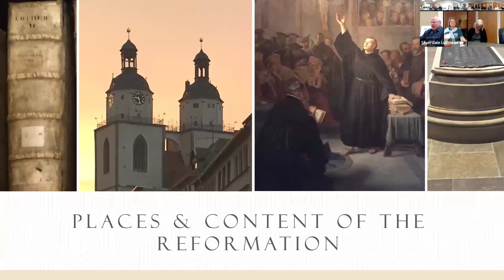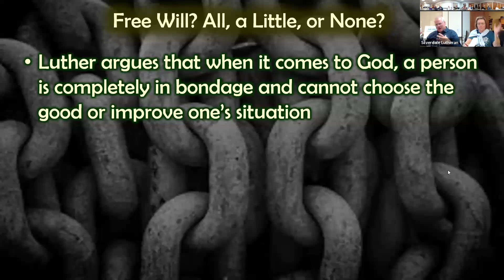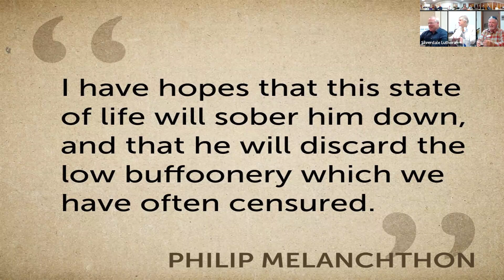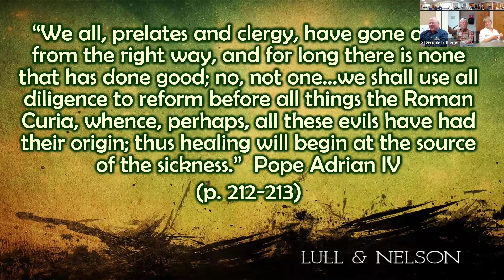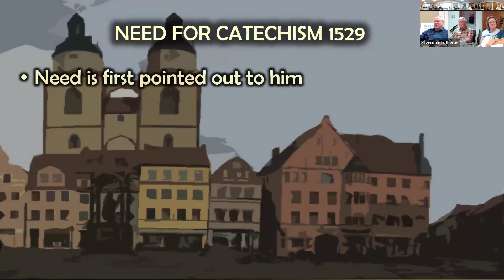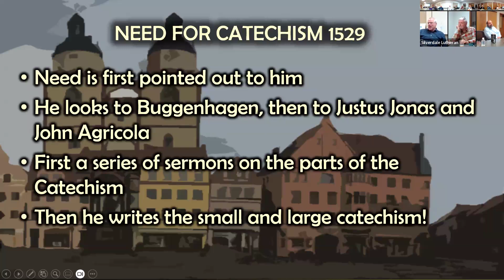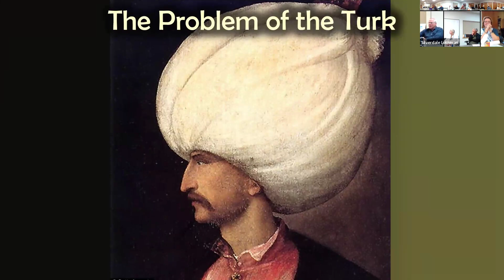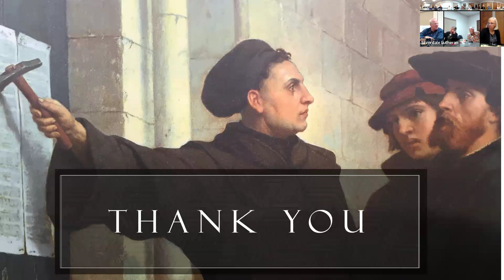S5 Germany Pre-trip Meeting 10-13